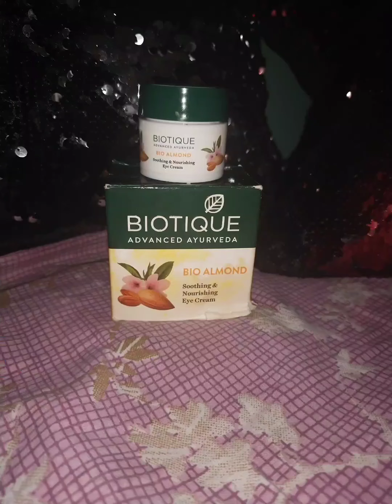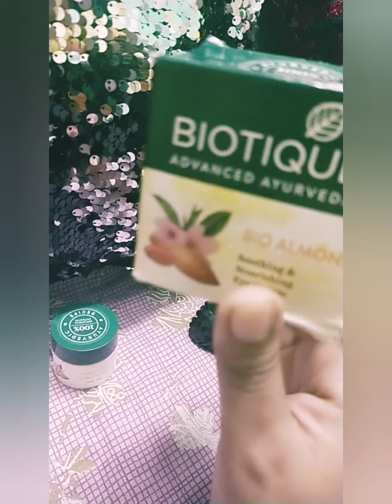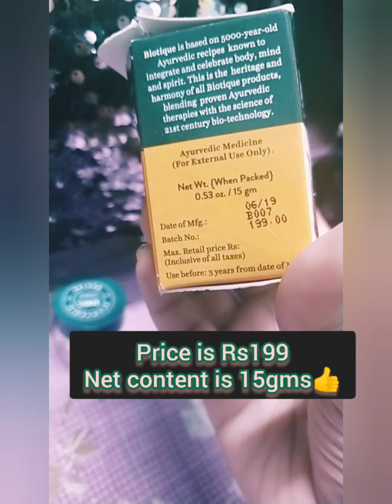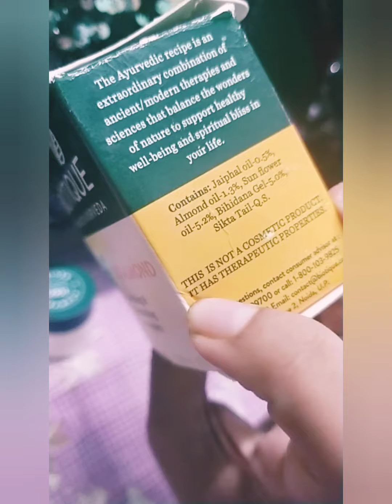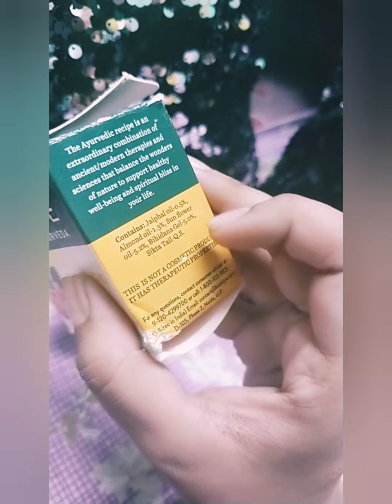cheap and reasonable price under eye cream for dark circles- Biotique bio-almond eye cream.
This eye cream lightens and brightens eye contours. Smoothes away dry lines, dark circles and puffiness.

Ingredients:

Surajmukhi tail (Helianthus annuus), Badam tail (Prunes amygdalus), Bihidana (Pyres cydonia), Jaiphal (Myristica fragrans), Sikta tail Q.S.

How to Use:

Lightly pat mound eye area, morning and evening